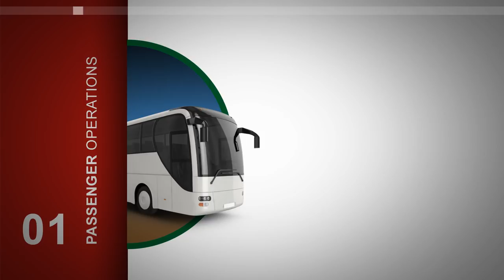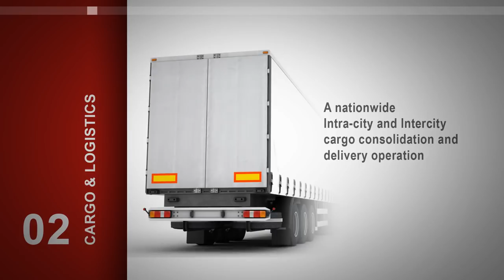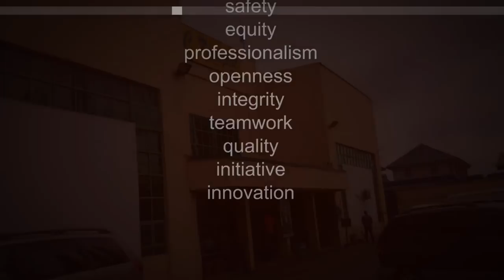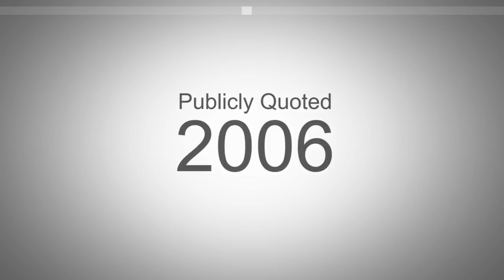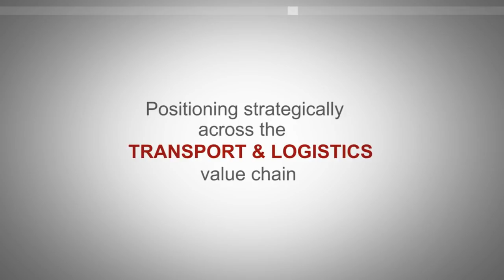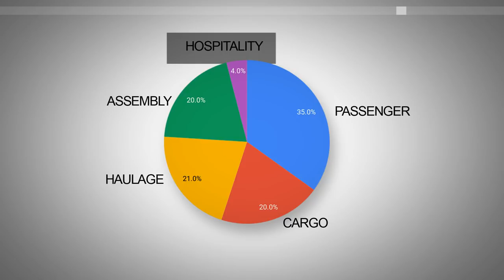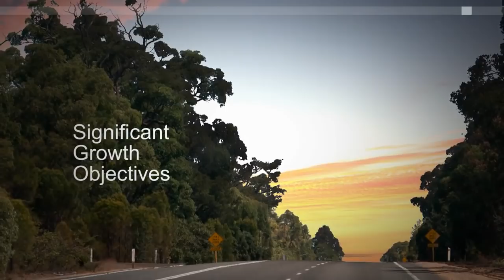ABC Transport 25 years of Excellence Documentary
ABC Transport is one of our esteemed clients. To celebrate being in business for 25 years, they approached us to create an updated version of the documentary we created for them when celebrating their 20th anniversary 5 years earlier.